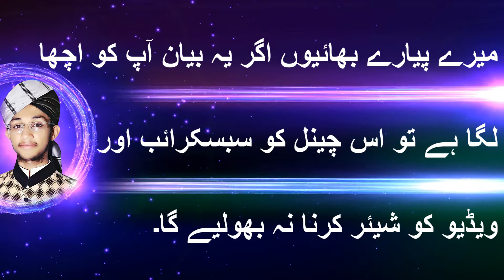Secrets to Achieving Success in Life | Syed Faiz Aijazi (In Urdu/Hindhi)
About Video:

In this video,Syed Faiz Aijazi talking about on the topic "Achieve Success in Life".Syed Faiz Aijazi is Islamic Worldly and best Motivational speaker.